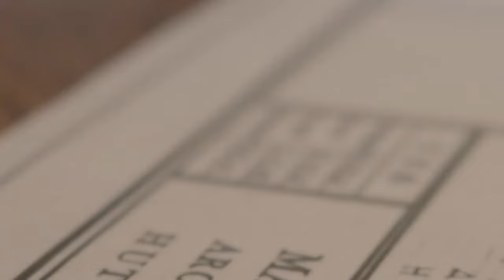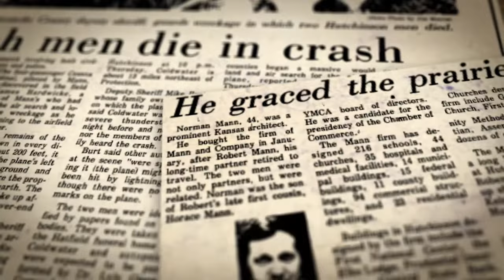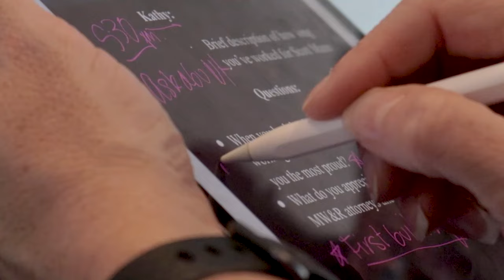Our Blueprint For Success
Watch the story of how 20 years of client care led Mann Wyatt Tanksley Injury Attorneys into an experienced practice of personal injury law. The Mann family business began with a history of successful architects, but, through tragedy, Scott Mann's practice was built into a successful law firm.